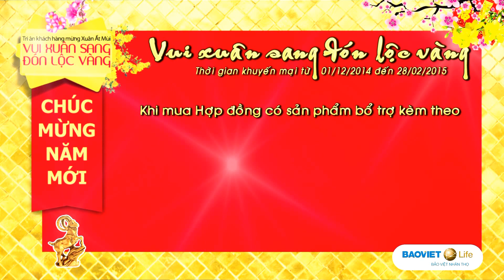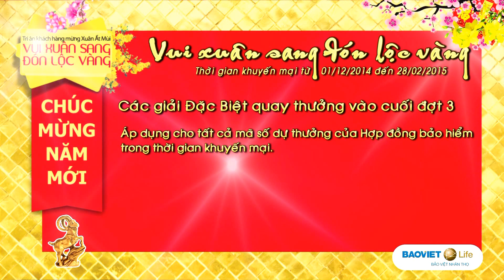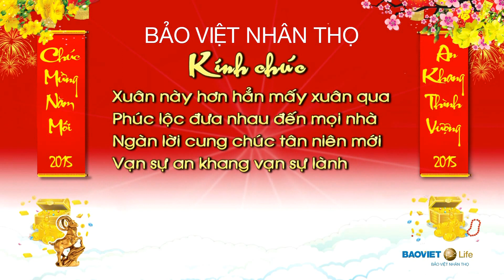Vui xuân sang, Đón lộc vàng 2015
Hòa chung không khí tưng bừng đón chào Xuân Ất Mùi, đồng thời xuất phát từ mong mỏi gửi tới các khách hàng thân yêu món quà đầu năm mới, Bảo Việt Nhân thọ triển khai chương trình khuyến mại “Vui Xuân sang, Đón lộc vàng”
Cụ thể, từ ngày 1/12/2014 đến hết ngày 28/2/2015, khi khách hàng tham gia bảo hiểm với Phí định kỳ đầu tiên của Hợp đồng chính từ 3 triệu đồng trở lên và phí định kỳ đầu tiên quy năm của Hợp đồng chính từ 7 triệu đồng, khách hàng sẽ nhận ngay mã số quay thưởng may mắn của chương trình với nhiều cơ hội rinh quà cực lớn.
03 tỷ đồng là giá trị của các phần quà mà Bảo Việt Nhân thọ dành tặng cho các khách hàng trên 63 tỉnh thành. Các giải thưởng bao gồm 03 giải Đặc biệt gồm 06 lượng Vàng SJC 9999; 45 giải Xe máy Honda Wave RS 110; 135 giải Lò vi sóng Sanyo chất lượng cao; 450 giải Nồi ủ Khaluck Home thông minh và hàng nghìn các quà tặng giá trị khác.